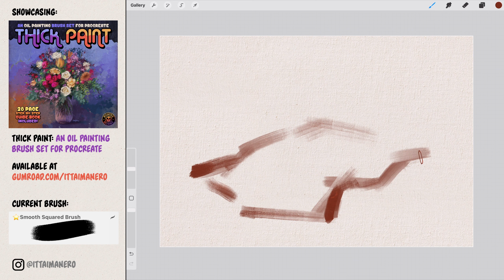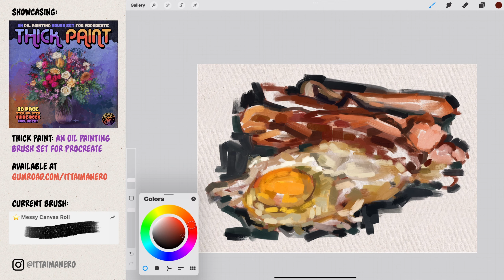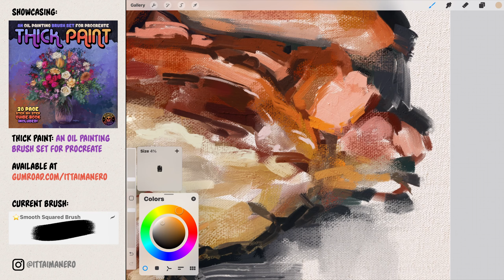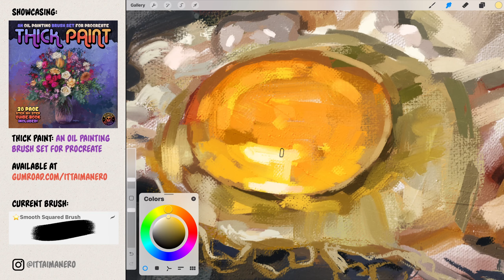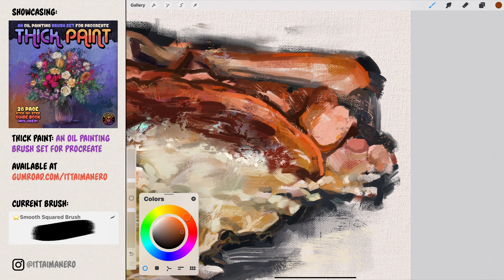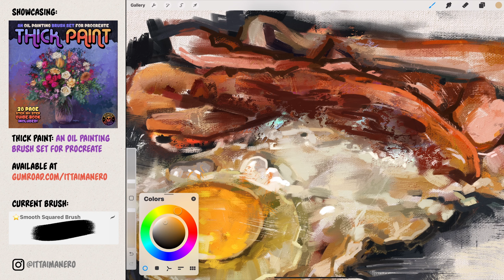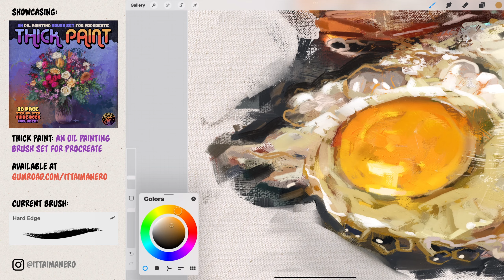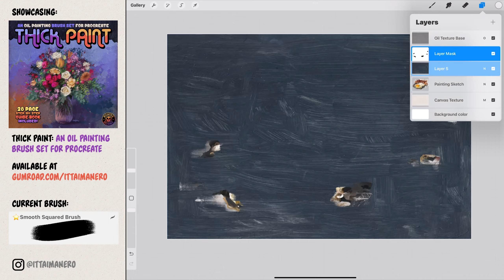Bacon and Egg Oil Painting in Procreate | Full Time-lapse process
👋 Hey everyone! In this week's tutorial I'm going to show you how I did this bacon and egg painting with oil brushes in Procreate.

🎨🖌Check out the Thick Paint brush set for Procreate FREE and paid versions, and other sets I have available, including more FREEBIES:

✨Save 33% when buying the Manero brushes Collection Vol 3 for Procreate, that includes Thick Paint set: